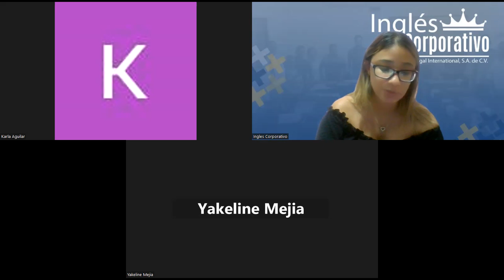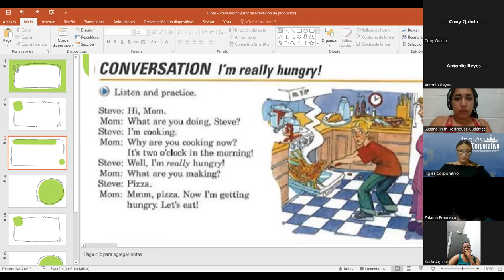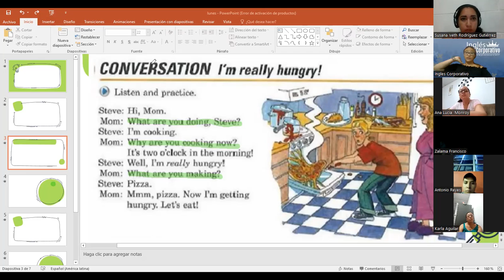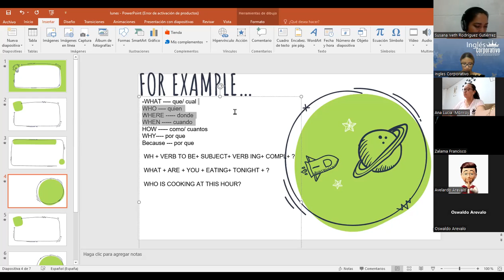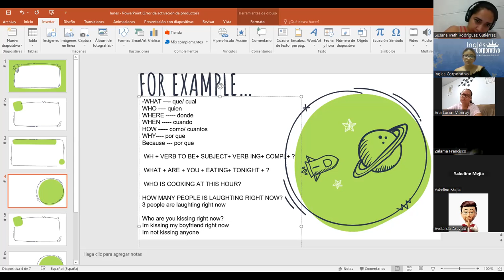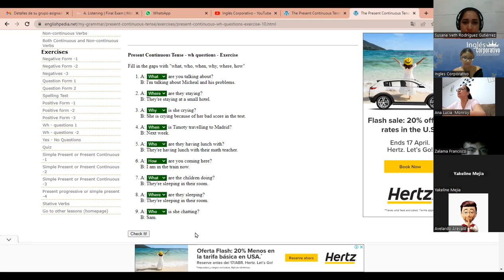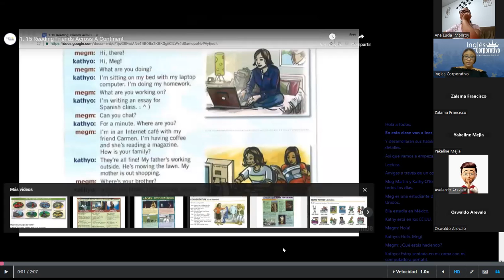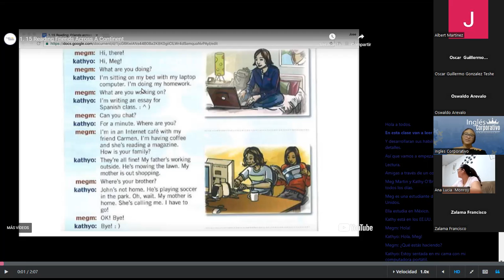Sesion 15- 12 04 23- P1-01-8-9-PM-03-23- MEDINA - Present continuous Wh-Questions.